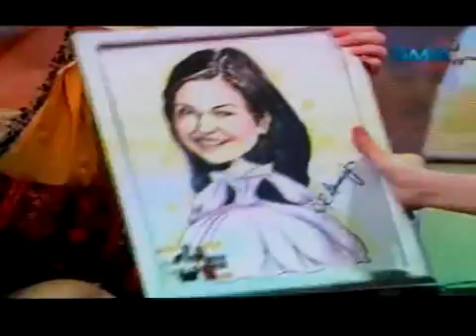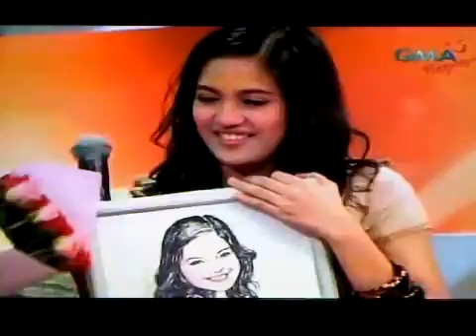Bela Padilla Love Ni Mister Love Ni Misis 120710 2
Bela Padilla Love Ni Mister Love Ni Misis Part 2

Credit to Bianca Ramirez